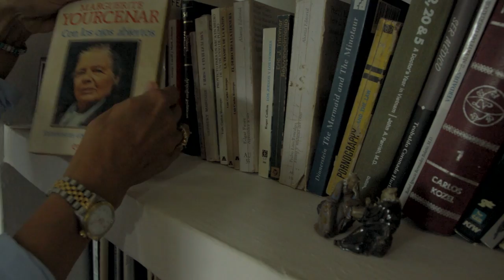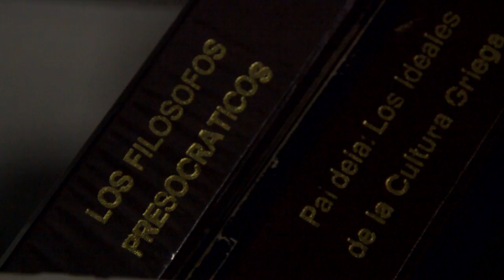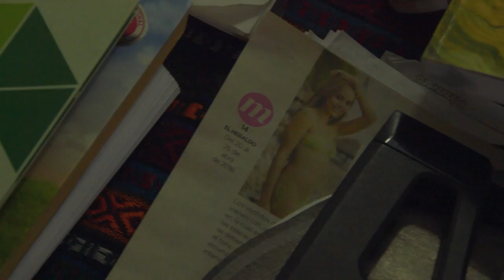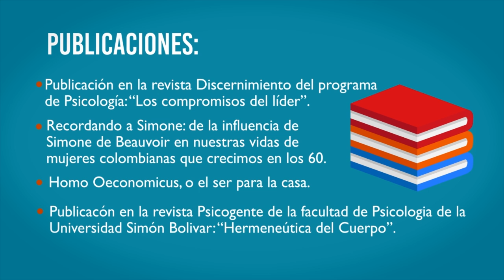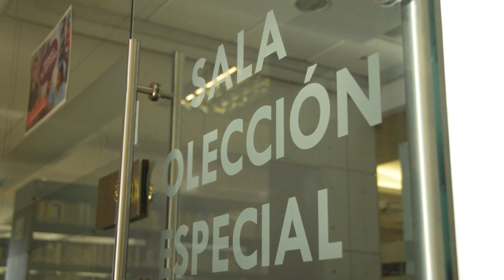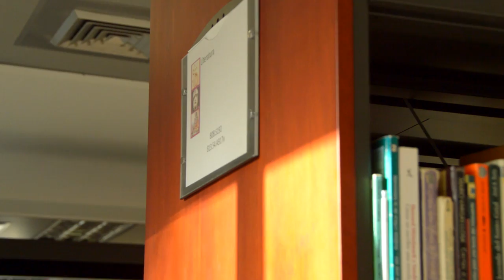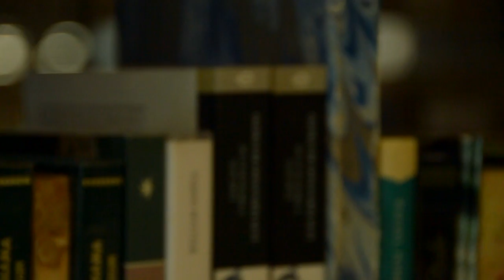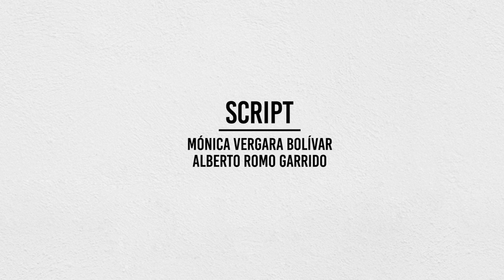Legado Pedagógico. Lucila Stella González. Capítulo 10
Serie de perfiles en homenaje a nuestros docentes en el marco de la celebración de los 50 años de Uninorte.